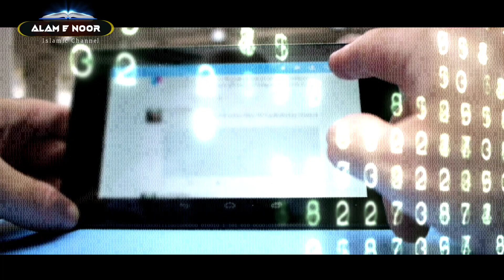Hazrat Bibi Fatima R.A Ki Paidaish Ka Waqia | हज़रत बीबी फातिमा र.अ की पैदाइश का वाकिया | AN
Must watch...!!